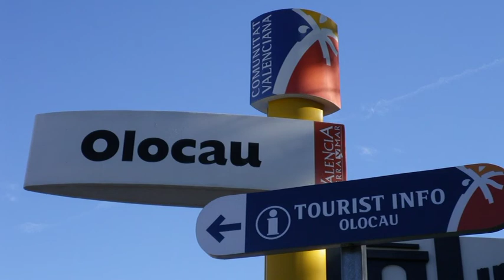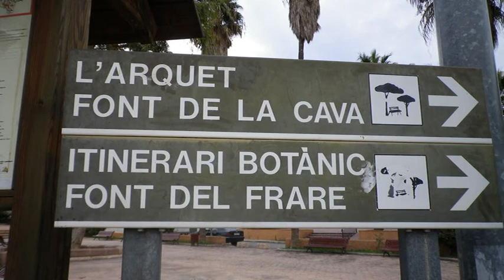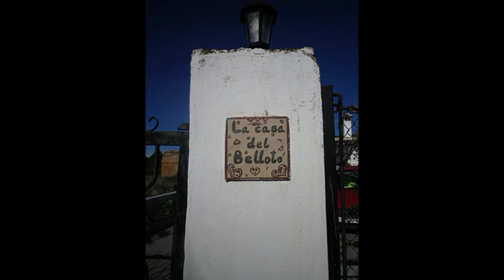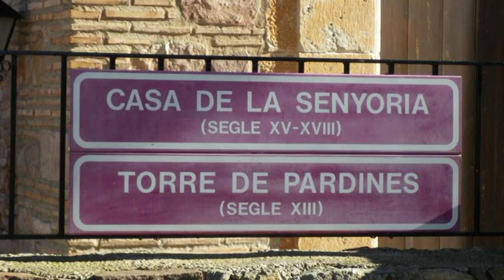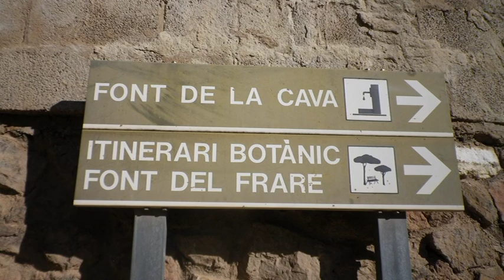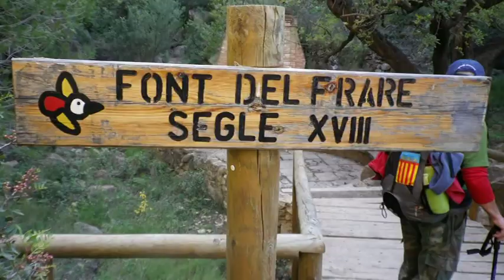AJSCH Rodalies 04 12 2012 Olocau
Otra ruta más del Grupo de Rodalíes de AJSCH. En esta ocasión por Olocau, visitando el Poblado Íbero primero y varias de las fuentes: La de la Salud, la de la Cava y la del Frare.